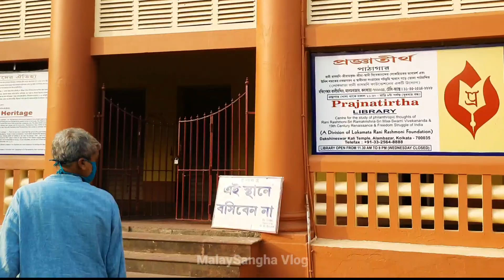Bengalivlog বিয়ের পর ভ্রমণ দক্ষিনেশ্বর মন্দিরে 🥰 Vlog Bangla